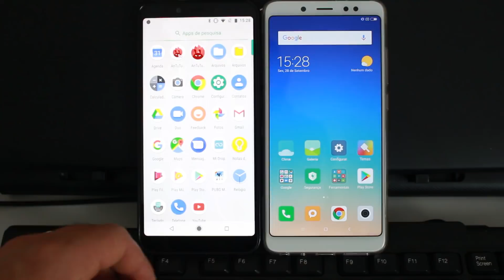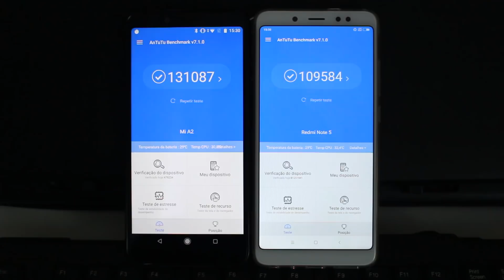DIFERENÇAS! Mi A2 vs REDMI NOTE 5 | QUAL MELHOR? QUAL COMPRAR?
Dica importante! antes de comprar verifique sempre as configurações de memória RAM e ROM, o Redmi Note 5 trás configuração mínima de 3GB RAM e 32 GB ROM, já o Mi A2 trás em sua versão mais barata 4GB RAM e 64GB ROM, todos os detalhes sobre as versões do Mi A2 você encontra no

Tem duvidas? Quer trocar uma ideia ou receber cupons de descontos em primeira mão?